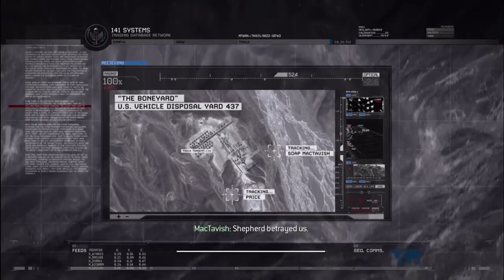Call Of Duty : Modern Warfare 2 | Act III | Mission 16 | The Enemy Of My Enemy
Act III